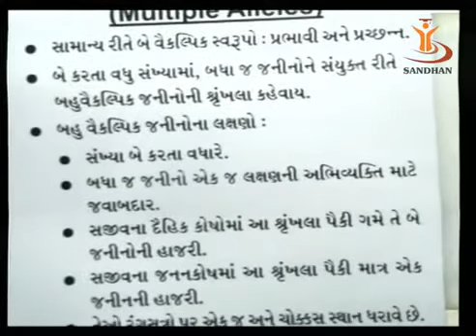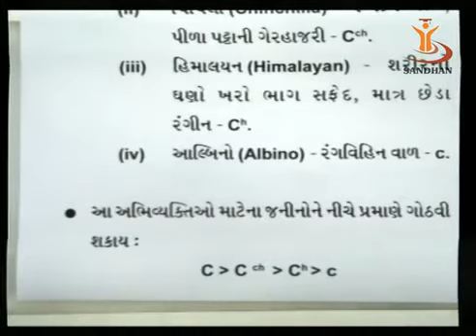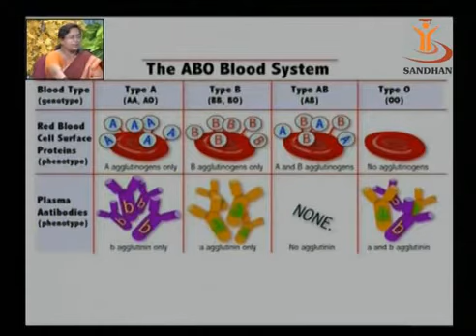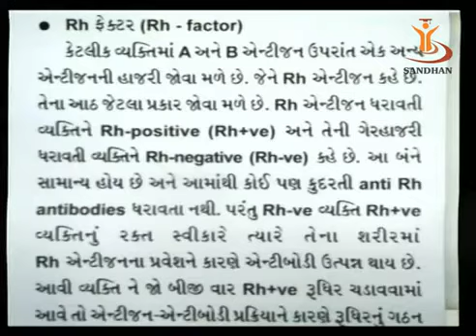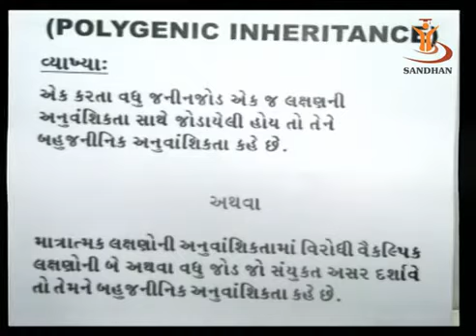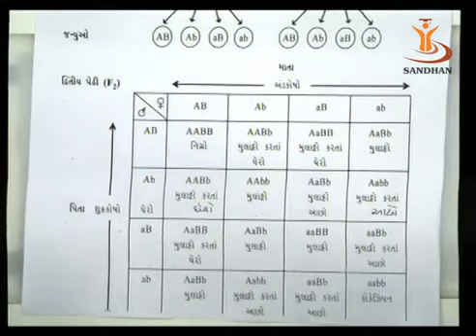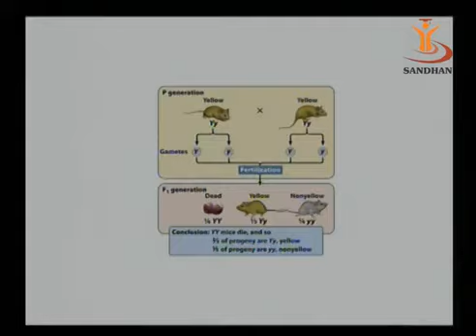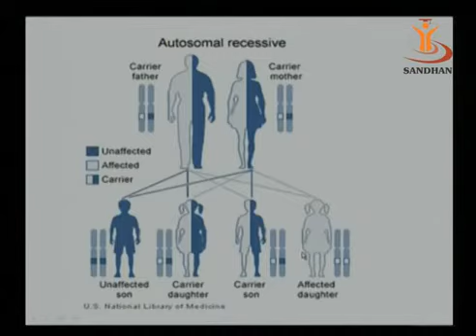Genetics 2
This video lecture is delivered by faculty of C U Shah Science College, Ahmedabad.